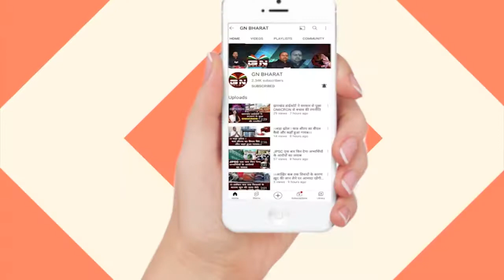भाषा विवाद पर JMM में मचा घमासान, पूर्व विधायक अमित महतो और उनकी पत्नी ने दिया पार्टी से इस्तीफा